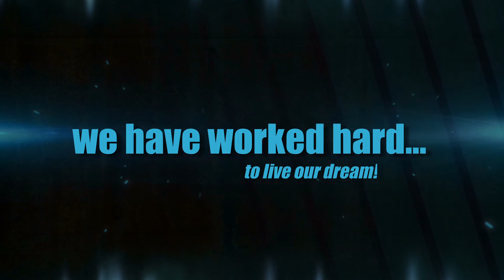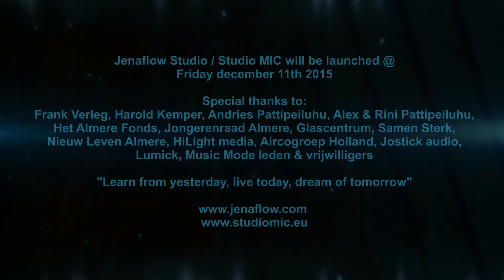Jenaflow Studio - Studio MIC 2016 TRAILER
A new music recording studio will soon be active in Almere, the Netherlands... Jenaflow Studio / Studio MIC will be launched at december 11th 2015.